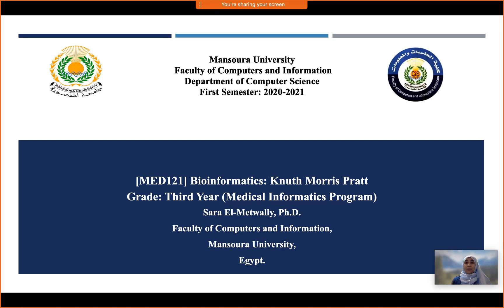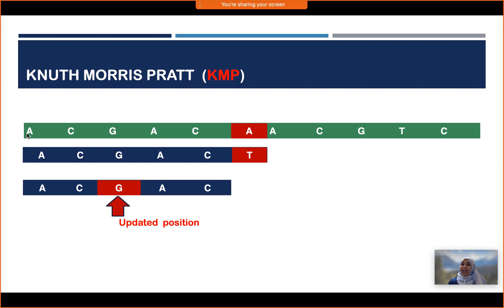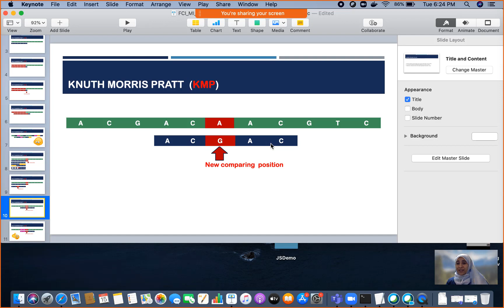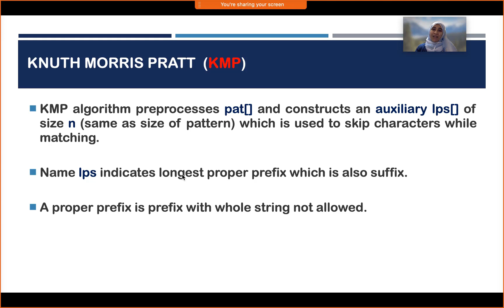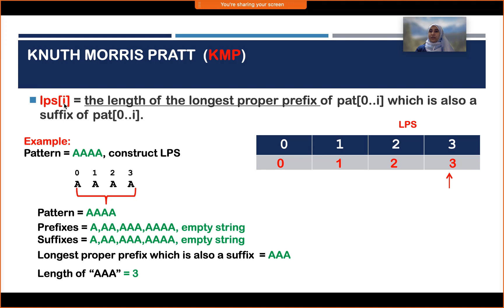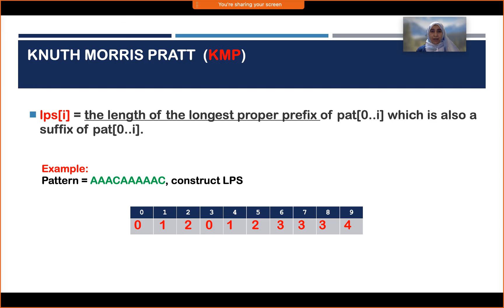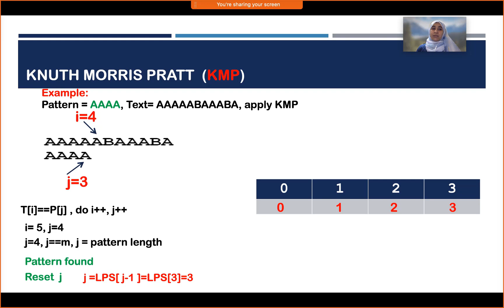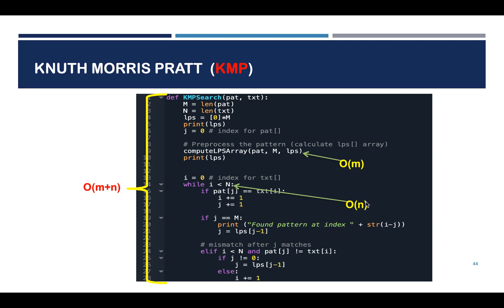MED-121-Bioinformatics-Knuth-Morris-Pratt-Pattern-Matching-Algorithm-Lecture 7 (Fall 2020)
Lecture 7 Bioinformatics course (MED-121) for 3rd year students, Program of Medical Informatics, Faculty of Computers and Information, Egypt.